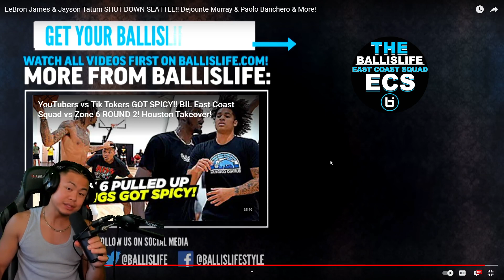LEBRON FORGOT CJ ELLEBY IS IN THE LEAGUE LOL! Lebron, Jayson Tatum & More Play In Seattle Pro Am!